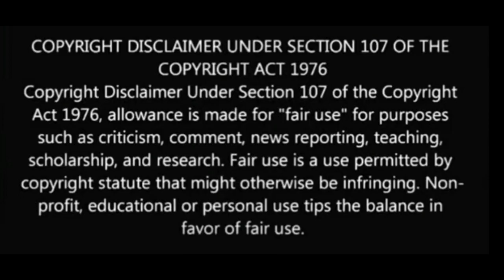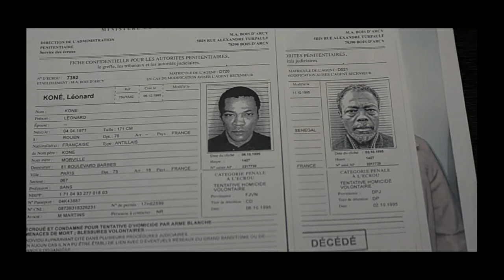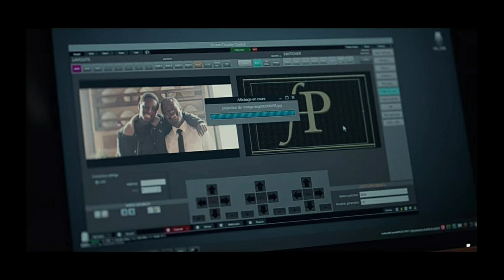Lupin part 2 episode 5 review in tamil|lupin part2 tamil explained|film with bala|Lupin tamil dubbed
Season1

Lupin Season 2

The people who wants to delete the footage (if i used one) . instead of give us a copyright strike , you can contact us in Mail : . i will remove the content immediately.Or we are ready to give the revenue that we made from the video. Because we are spending oceans of times to achieve our dreams. Thats includes many life.